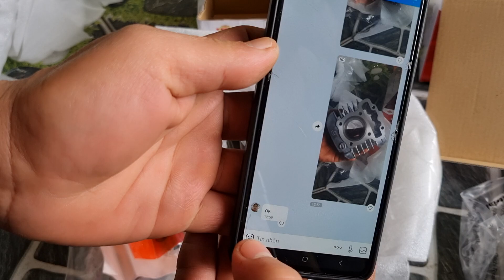Đập hộp bộ hơi wave s110cc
facebookduongvanhieu
kênh youtube
Youtube.  đăng ký học sửa xe miễn phí